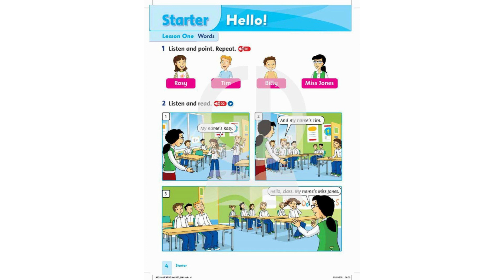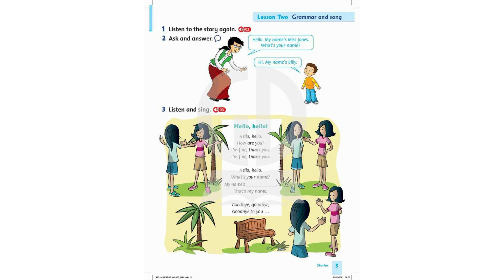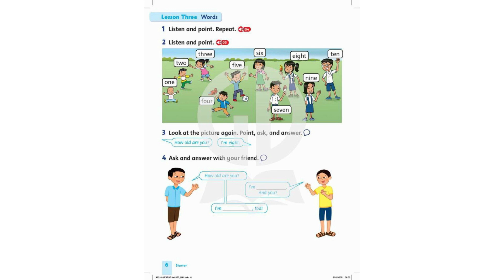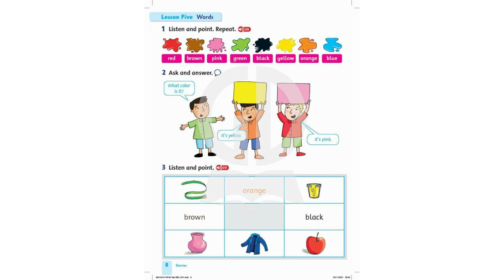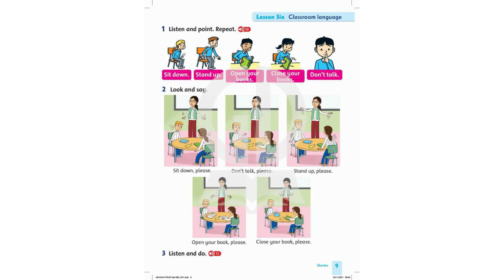00 Friends and family National edition 3 listen and read starter hello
Tiếng Anh Lớp 3 - Family And Friends (National Edition) - Student Book (2023) là bộ sách Tiếng Anh dành cho cấp Tiểu học nằm trong bộ Friends Series liên thông từ lớp 1 -12 dành riêng cho học sinh Việt Nam do Nhà xuất bản Giáo dục Việt Nam phối hợp cùng Nhà xuất bản Đại học Oxford biên soạn.

Mến chào Quý phụ huynh

Phụ huynh ơi, con chúng ta, đặc biệt các bé ở bậc tiểu học, tuổi đời còn thơ dại, bé như tấm giấy trắng bước vào đời, các bé chưa có ý thức học tập nghiêm túc như người lớn được. Vì vậy, bé cần có sự rèn luyện mỗi ngày để hình thành thói quen học tập tốt.

Như Quý phụ huynh đã biết, hiện tại  Việt Nam ta rất chú trọng giảng dạy tiếng anh cho các bé từ bậc tiểu học, từ khi bước chân vào lớp 1 các bé đã bắt đầu được học tiếng Anh, một loại ngôn ngữ phổ biến sử dụng trên toàn cầu, biết tiếng Anh con chúng ta sẽ có thể giao lưu với bạn bè quốc tế, tìm hiểu văn hóa của các nước trên thế giới, học những điều hay mà các nước tiên tiến đang có.

Vậy, để con chúng ta từ từ học được ngôn ngữ này, không còn cách nào khác Quý phụ huynh hãy tạo cho bé thói quen mỗi ngày một chút, ngày nào cũng tiếp xúc tiếng Anh nha. Quý phụ huynh chỉ cần làm điều đơn giản sau:

“Dành 15 phút mỗi ngày, mở video ra, cho bé đọc cùng người nói trong video. NHƯNG Quý phụ huynh đừng đi đâu nhé!, Quý phụ huynh ngồi xem cùng con, nghe con đọc, bé đọc sai Quý phụ huynh tua lại cho bé đọc lại, CHỈ CẦN NHƯ VẬY THÔI Ạ!”

Chúc Quý phụ huynh sẽ luôn có những giây phút vui tươi cùng con học tập.

Trân trọng mến chào.
Bạch Dương

Học cùng con, gắn kết tình thương gia đình
Quý phụ huynh có thể mua sách để ủng hộ nhà xuất bản theo link bên dưới. Hãy chung tay ủng hộ sách bản quyền, để trân trọng thành quả lao động của nhà sáng tác.